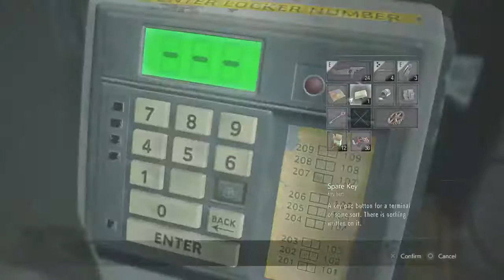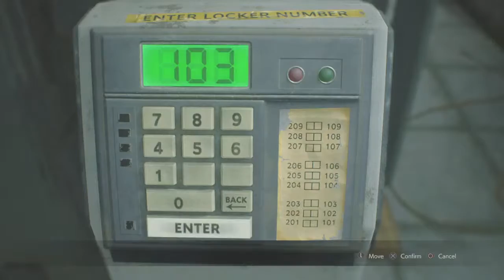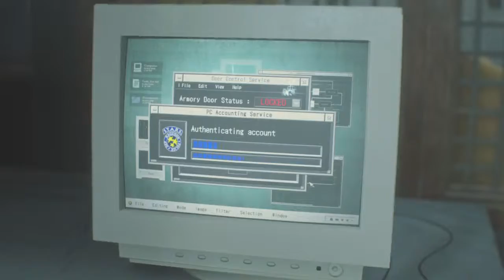Let's play resident evil remake walkthougth gameplay episode 6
What sup everybody welcome to jamaal perry channel I hope you love my video and subscribe and hit the notification bell and if you what to play with me ps4 name masterjamaal